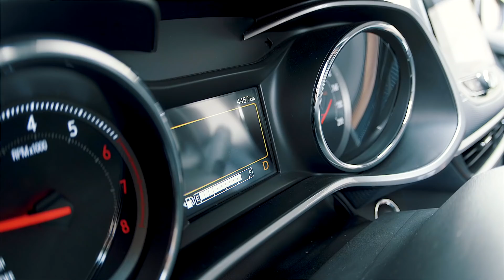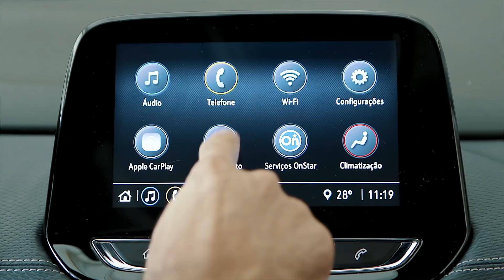Chevrolet Tracker tem forte crescimento e pode liderar segmento de SUVs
Os SUVs praticamente dominaram o mercado automotivo. E não é só aqui: já é uma tendência no mundo inteiro. No Brasil, o Chevrolet Tracker foi o SUV de maior crescimento no segmento neste ano.

Sabe por que? Avaliamos quais características levaram o Chevrolet Tracker a ser um concorrente de peso no segmento.